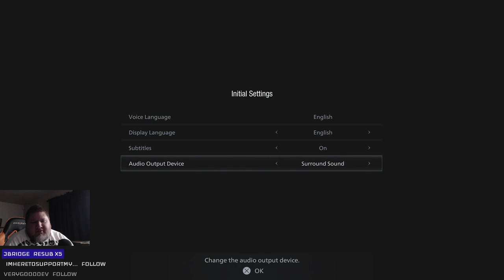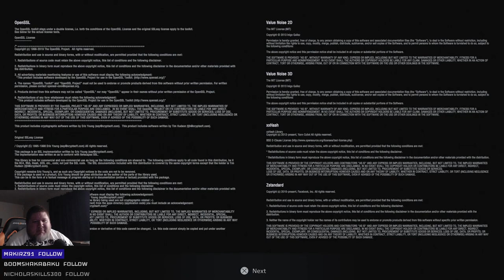[DEMO] RE8 / Resident Evil Village - Mommy Milkers - Let's Play Gameplay Stream (PC)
What's up viewers, welcome to my playthrough of the new Resident Evil 8 Demo! In this, we'll get to see how the new sequel to RE7 is shaping up and what we can expect from the full release in May. There's never been a better time to be a Resident Evil fan.

Info from Wikipedia:

Resident Evil Village is an upcoming survival horror game developed and published by Capcom. It will be the tenth major installment in the Resident Evil series, and the sequel to Resident Evil 7: Biohazard. The game was announced at the PlayStation 5 reveal event in June 2020 and is scheduled to be released for Windows, PlayStation 4, PlayStation 5, Xbox One, and Xbox Series X/S on May 7, 2021.

Like Resident Evil 7 (2017), Resident Evil Village uses a first-person perspective. The inventory management system is similar to that of Resident Evil 4 (2005), featuring a briefcase. The game also features a merchant called The Duke, who sells the player weapons and healing items using the in-game currency called 'Lei'.

Resident Evil Village will include a six-player online multiplayer game, Resident Evil RE:Verse.

Resident Evil Village is set a few years after Resident Evil 7. Ethan Winters returns as the protagonist. Capcom said of the story, "Ethan's world suddenly comes crashing down once again when Chris Redfield, an unexpected yet familiar face makes an appearance, setting off a chain of events that sees a distraught Ethan seeking answers to Chris' shocking actions, and ultimately finding him in a mysterious village."

Resident Evil Village had been in development for approximately three and a half years prior to its announcement in June 2020. Like Resident Evil 7 (2017), it was developed with the RE Engine. While it is recognized by Capcom as the eighth main game in the series, and its logo stylized to include the roman numeral "VIII" for 8, the producers stylized the title to emphasize on the "village" aspect rather than the "8". In a Famitsu interview, producers Tsuyoshi Kanda and Peter Fabiano said that they considered the village a character, and wanted to reflect that in the stylization of the title so that players would remember it.

Maiden, the first of two demos, was released for the PlayStation 5 on January 21, 2021.